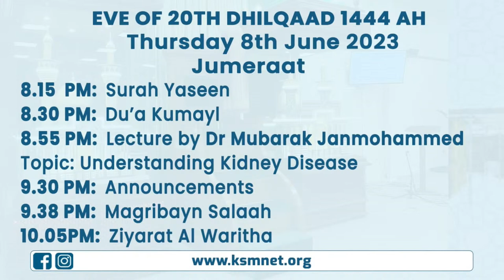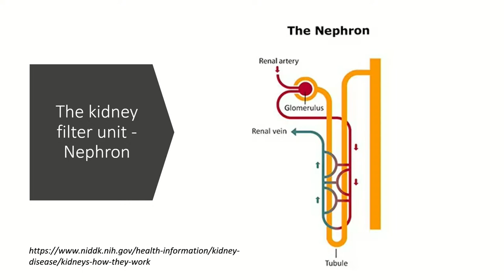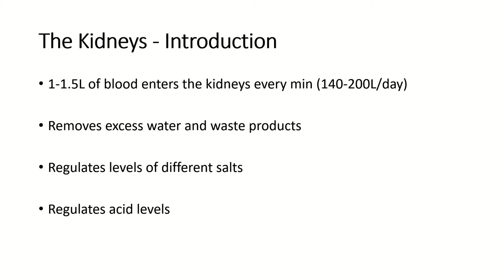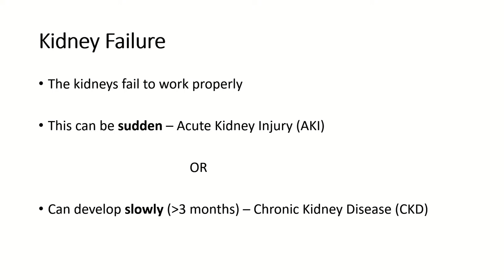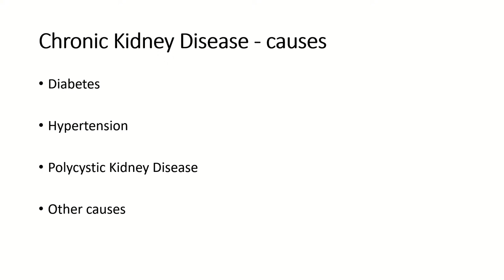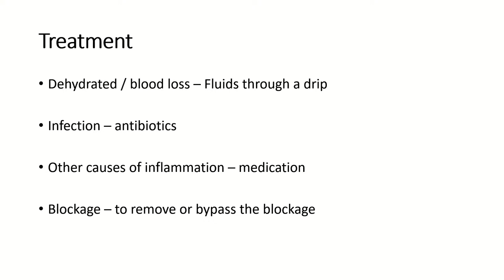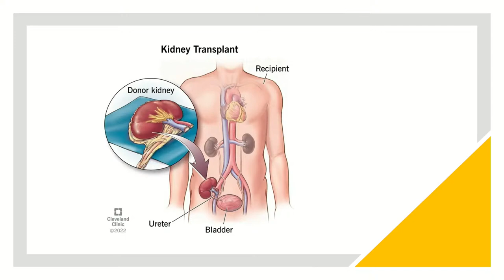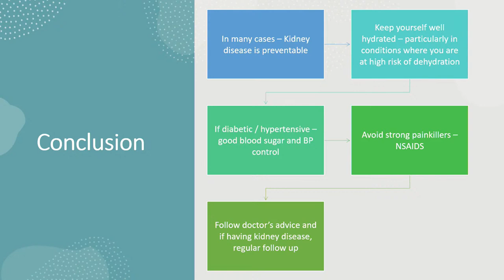Eve of 20th Dhilqaad 1444 - Jumeraat | Understanding Kidney Disease | Dr Mubarak Janmohammed